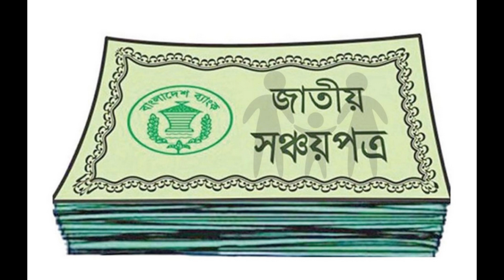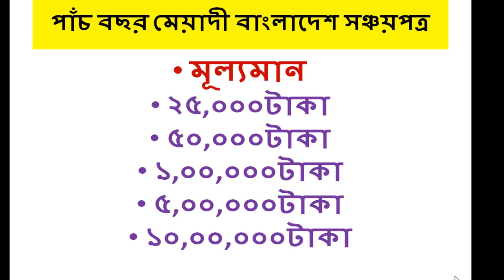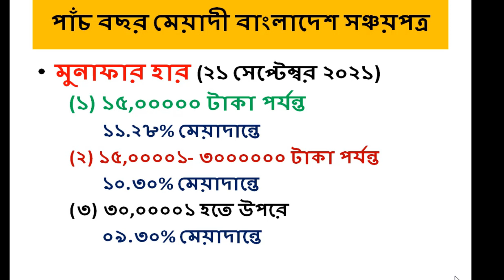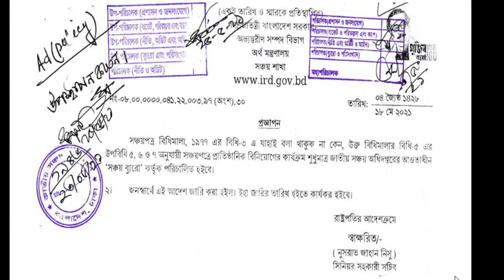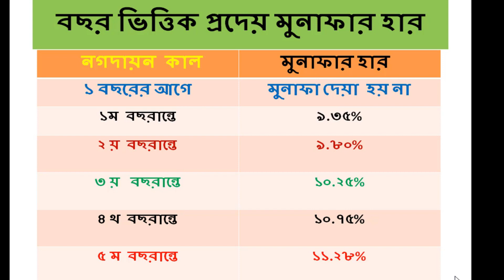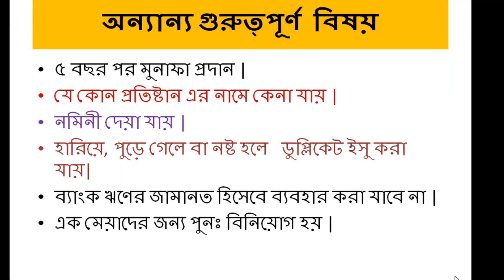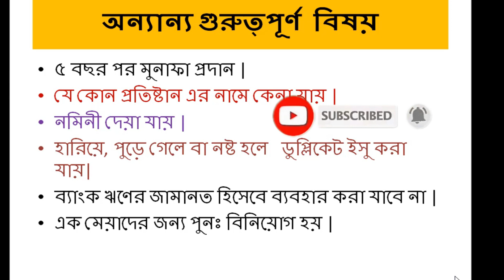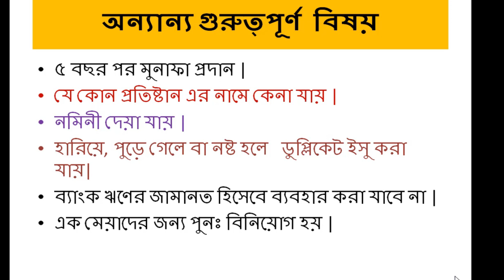৫ বছর মেয়াদি বাংলাদেশ সঞ্চয়পত্র ৮ বছরে টাকা হবে দ্বিগুণ | Tax Return 2021| Sanchayapatra Latest News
There are different types of savings scheme in Bangladesh namely (a)Poribar Sanchypatra (b)Tin mash ontor munafa vittik sanchypatra (c) Pensioner sanchyptra (d) Bangladesh sanchypatra (e)wage earners development bonds (F) post office savings scheme|According to sanchypatra latest news 2021 sanchypatra interest rate is different from one to another. sanchypatra interest rate is very high relative to dps and fdr.